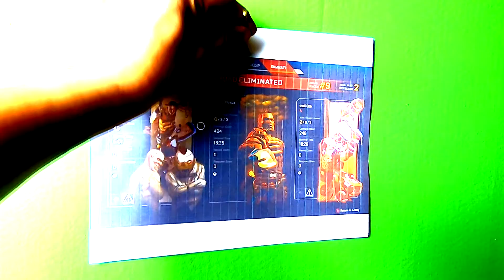Apex Legends | Stories from the Outlands - "FreekSho"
Only but one of the many reasons why I stopped playing ranked...